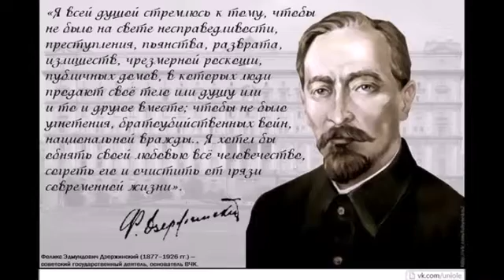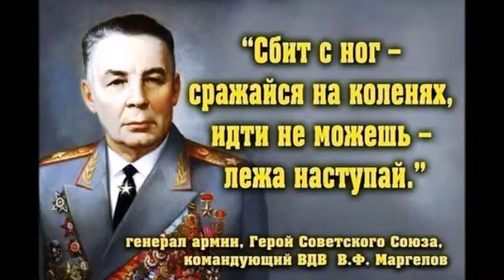Настоящие мужчины ленинской мудрости,сталинской закалки!